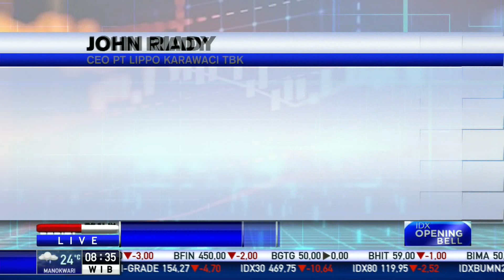Lippo Karawaci Tunjuk CFO dan CIO Baru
PT Lippo Karawaci Tbk menunjuk Chief Financial Officer (CFO) dan Chief Investment Officer (CIO) baru Tevilyan Yudhistira Rusli diangkat sebagai CFO dan Surya Tatang sebagai AS CIO efektif mulai tanggal 16 April 2020.